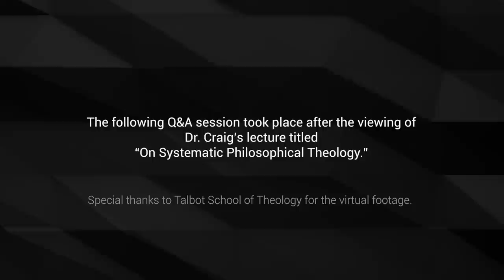Q&A Session | On Systematic Philosophical Theology | Talbot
Dr. Craig gives a virtual lecture in which he summarizes some of his recent work in writing his systematic philosophical theology. Upon viewing the lecture, students from Talbot engage with Dr. Craig in a question and answer session.